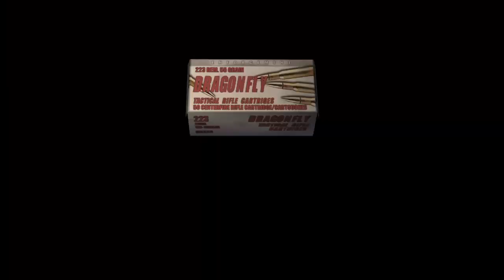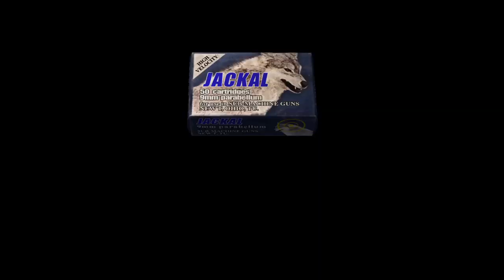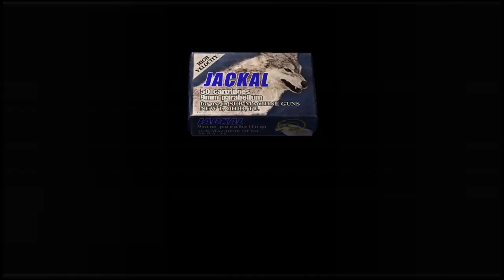resident evil 4_JD 20 dumptruck attack